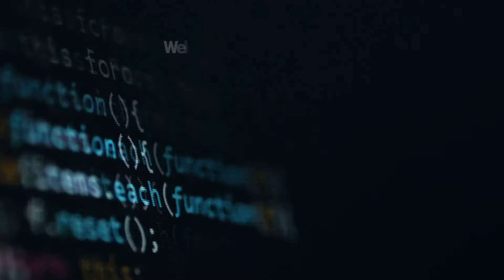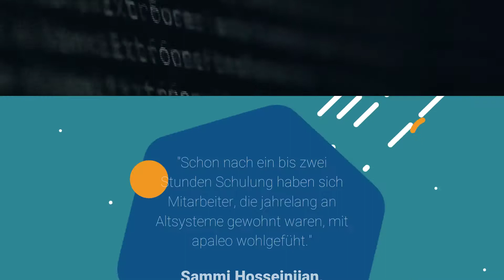Wie kommt die Innovation in die Hotellerie?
All-in-one-PMW können längst nicht alles: Apaleo will mit einer Cloud-Plattform die Technologie revolutionieren - Hoteliers suchen sich einen passgenauen Technik-Stack zusammen und App-Entwickler verbinden ihre neuen Produkte einfach. Kern sind offene API-Schnittstellen, die dies ermöglichen.